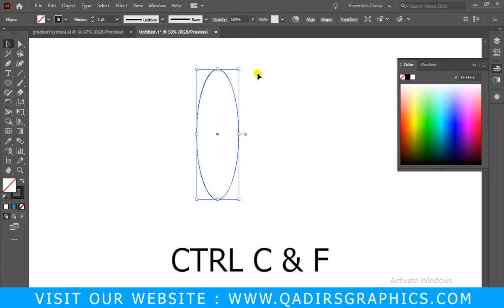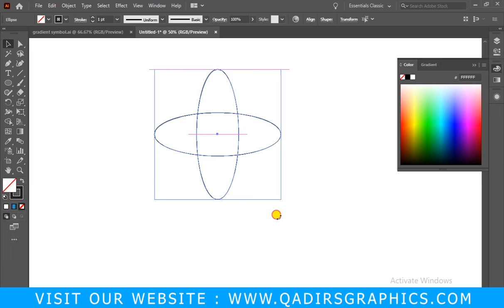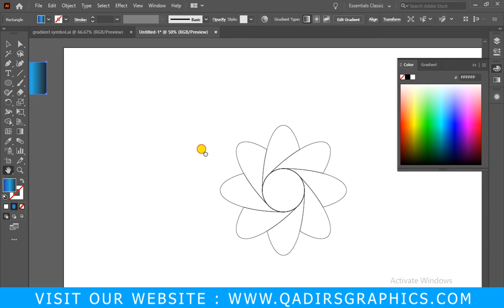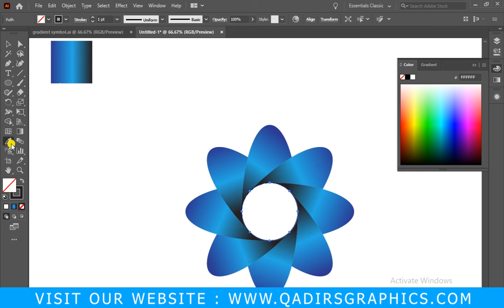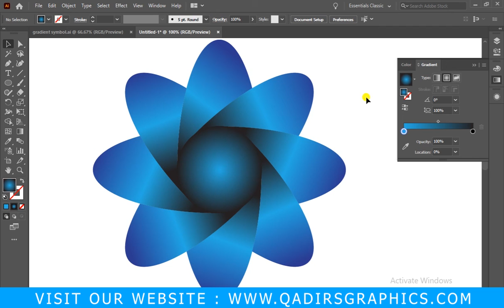Gradient symbol Design in Illustrator cc 2022 | Gradient logo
In this video, you learn about it how to create a gradient symbol or gradient logo design In adobe illustrator cc 2022. So I hope you watch this video and learn something new. Thanks